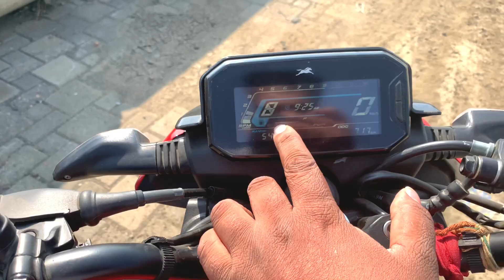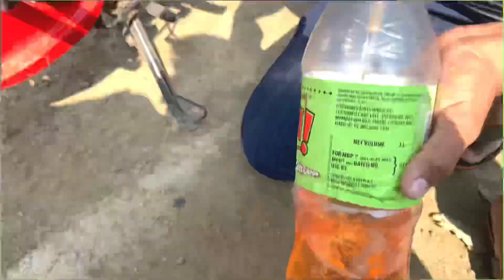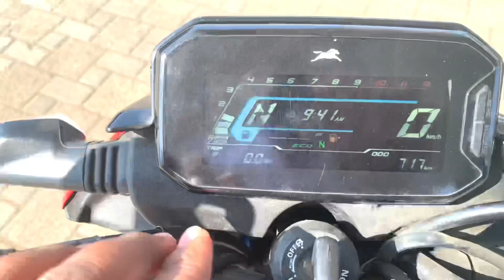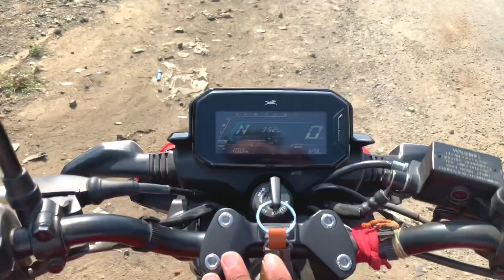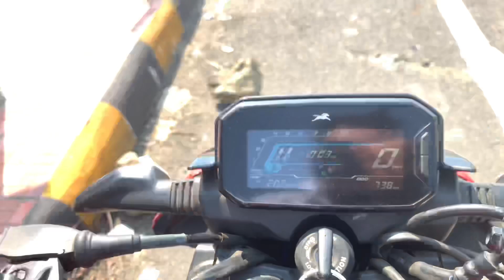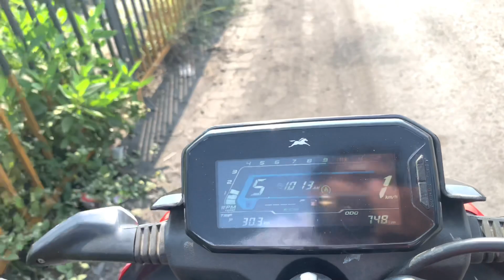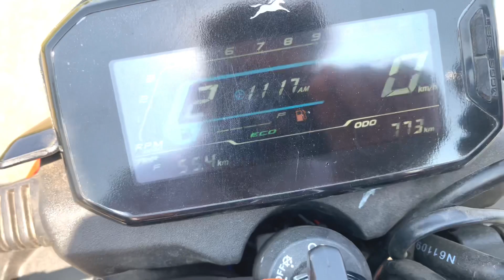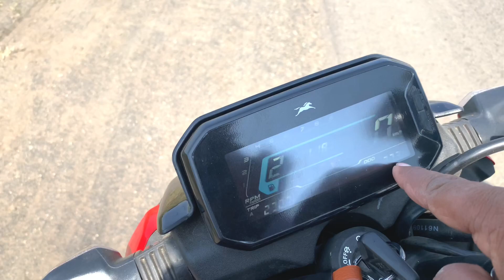Tvs raider 125cc mileage test | Tvs raider 1 liter mileage test | Tvs raider highway mileage test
हैलो दोस्तो,
मै आप सभी का दोस्त मनु यादव आपके लिए TVS RAIDER 125 की 1 Year experience की वीडियो लेकर आया हूँ।

Gmail-   INSTA PE HI DM KRDO

Hyy guys wellcome to the my channel
My name is Rahul. so please don't forget your subscrebe my channel

To my YouTube channel /UCZgnh1NHqZ8vrVgQ3Wjb3FA